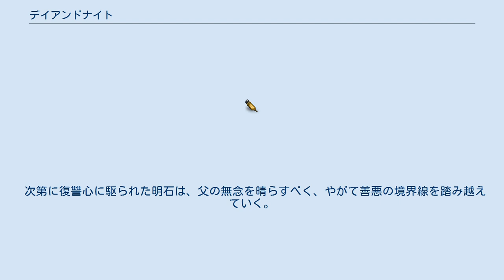デイアンドナイト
『デイアンドナイト』は、2019年1月26日公開の日本映画。
山田孝之プロデュース、阿部進之介企画・原案・主演。
「人間の善と悪」をテーマに、父の自殺を機に帰郷して父の裏の顔を知った主人公が、人間の二面性に振り回されつつやがて自らも裏稼業に堕ちて行く姿を描く。
 公開に先立ち、広島国際映画祭2018に特別招待作品として出品され2018年11月25日にプレミア上映、また全編が撮影された秋田県にて2019年1月19日から先行上映された。
 大手企業の不正を内部告発した父が自殺に追い込まれ、東京の居酒屋で働いていた明石幸次は訃報を聞いて実家へと帰郷する。
父の死の真相を探りつつ父が残した負債のため金策に走り、残された母、妹との関係も破綻寸前となる中で、明石の前に児童養護施設のオーナー・北村健一が現れる。
 北村の計らいにより養護施設の厨房を任されることとなった明石は、北村が孤児たちを父親のごとく養うかたわらで、孤児たちを養うために非合法な手段で金稼ぎをしていることを知る。
「子供たちを生かすためなら犯罪をも厭わない」の信念のもと正義と犯罪を両立する北村に明石は魅せられていき、施設に暮らす少女・大野奈々はそんな明石を気にかけ、心を通わせる。
 次第に復讐心に駆られた明石は、父の無念を晴らすべく、やがて善悪の境界線を踏み越えていく。